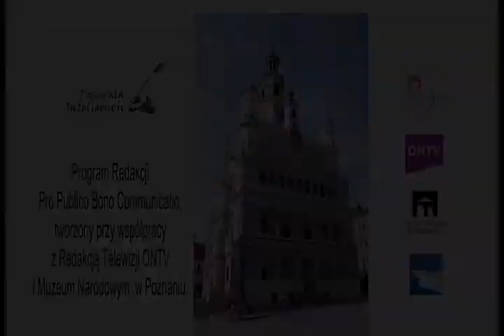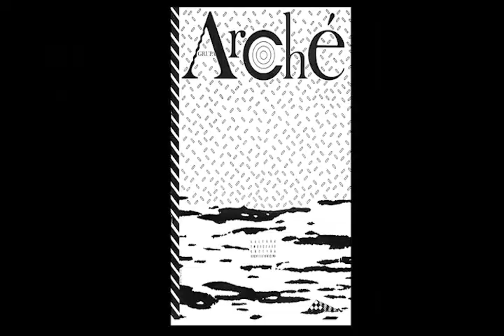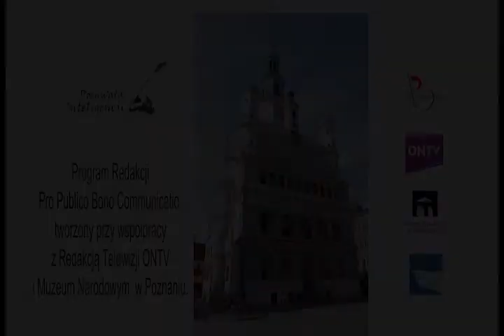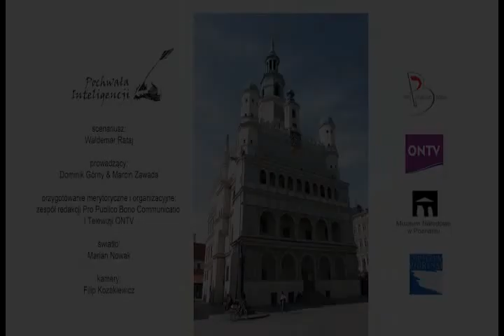„Pochwała inteligencji" - trzeci odcinek programu Poznańskiej Telewizji Obywatelskiej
Gościem trzeciego odcinka „Pochwały Inteligencji" jest Paweł Jaskanis, dyrektor Muzeum Pałac w Wilanowie, historyk sztuki i archeolog. Z rozmowy dowiadujemy się istotnych informacji na temat kondycji muzealnictwa w Polsce i w Europie; roli jaką obiekty muzealne spełniają w życiu obywatelskim i na ile zgromadzone w nich dobra materialne dziedzictwa kulturowego, są cenne dla obywatelskiego wymiaru życia. Pytania stawiane przez Dominika Górnego, rzecznika Kapituły Nagrody Pro Publico Bono, redaktora Pro Publico Bono Communicatio oraz Marcina Zawadę, redaktora telewizji ONTV; prowokują Pawła Jaskanisa do ujawnienia początków powstania klubu „Pochwała Inteligencji", planów rozwoju Muzeum Pałac w Wilanowie na najbliższe lata oraz roli pisma „Arche" w kształtowaniu kulturotwórczej świadomości społecznej. Wszystko po to, abyśmy w finale rozmowy dowiedzieli się jacy powinniśmy być dla kultury, a jaka ta kultura dla nas, aby wypełnić w codziennym życiu ideę zdobiącą galerię wilanowską -- „Wszystkim (do kultury) wstęp otwarty".